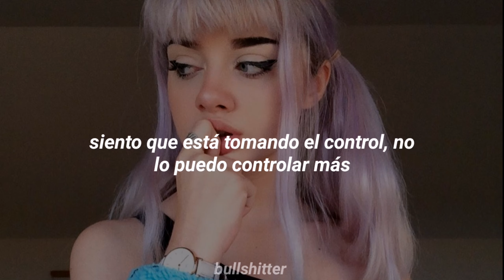Alina Baraz - Coming to my senses (Traducida al Español)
𝚂𝙾 𝙲𝚄𝚃𝙴 𝚂𝙸𝚂 ♡
✄ 💿 ⚝ 𝚜𝚘𝚗𝚐 { 𝚌𝚘𝚖𝚒𝚗𝚐 𝚝𝚘 𝚖𝚢 𝚜𝚎𝚗𝚜𝚎𝚜 }
✄ 💽 ⚝ 𝚊𝚕𝚋𝚞𝚖 { 𝚝𝚑𝚎 𝚌𝚘𝚕𝚘𝚛 𝚘𝚏 𝚢𝚘𝚞 }
✄ 🔏 ⚝ 𝚜𝚒𝚗𝚐𝚎𝚛 { 𝚊𝚕𝚒𝚗𝚊 𝚋𝚊𝚛𝚊𝚣 }
✄ 📽 ⚝ 𝚝𝚑𝚎 𝚐𝚒𝚛𝚕 { 𝚔𝚒𝚎𝚛𝚊 𝚓𝚘𝚑𝚗𝚜𝚝𝚘𝚗 }
✎ 𝚕𝚢𝚛𝚒𝚌𝚜;
Head in my direction
Like I'm looking through you, slip in through the preview
Holding my attention
Now I want to hold you, bring your body close to me
I just want a tasting
Touching and feeling, have it for the weekend
Testing all my patience
Throw me in the deep end
See if I can swim in you

All night, tried to paint a picture of you
In my mind, but you

You're a color that don't exist
What are you?
I hear sounds you make with my lips
What are you?
I'm getting so close to
Coming to my senses
Coming to my, coming to my, coming to my senses

My imagination
Turned into existence
Only in an instant
A beautiful creation
You were something different
I would go the distance

What are you?
What are you?

I feel it taking over, can't control it no more
The energy is pulling me, come on closer
I try to paint a picture of you in my mind
Yeah, that's right but

What are you?
What are you?

Alina Baraz - coming to my senses sub español coming to my senses sub español Alina Baraz sub español